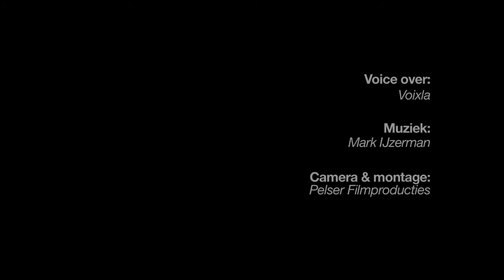BOB Masterclass Adjiedj Bakas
BOB Masterclass 29 februari 2012 bij TIC in 's-Hertogenbosch

Voorafgaand aan de BOB Borrel vond er een masterclass plaats met de veelgevraagde trendwatcher Adjiedj Bakas. Bakas is provocerend en altijd positief, ook in deze tijden van economische teruggang. Zijn motto is dan ook: "Tegenwind zorgt ervoor dat een vlieger omhoog komt".

Voice over: Voixlà!, Jacqueline Blom
Muziek: Mark IJzerman
Camera & montage: Pelser Filmproducties